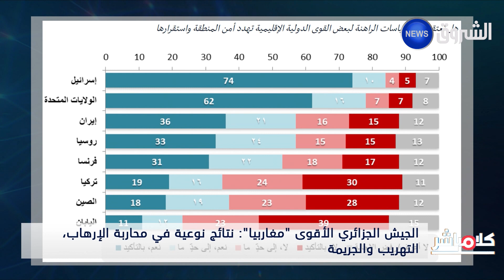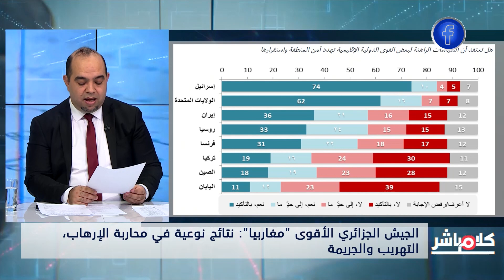هذه هي المخاطر الأمنية التي تهدد المنطقة العربية..لن تصدقوا النتيجة؟!